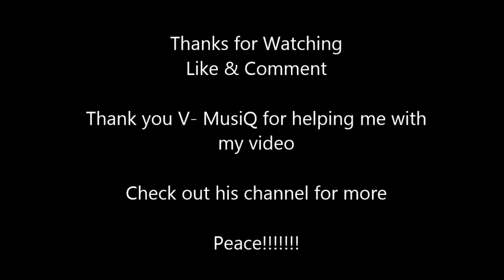Kuroko no Basket - Fort Minor Remember the Name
First video so advice is greatly appreciated. Everything in this video belongs to its respect